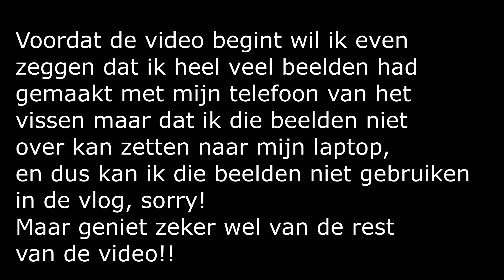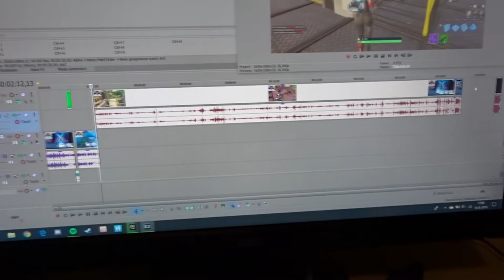Moet je kijken wat ik heb gevangen!! - Weekvlog #15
Hoi ik ben Floris Jans,
 Ik upload elke zondag om 16:00 uur een weekvlog en soms een extra video!
 Doei Doei!